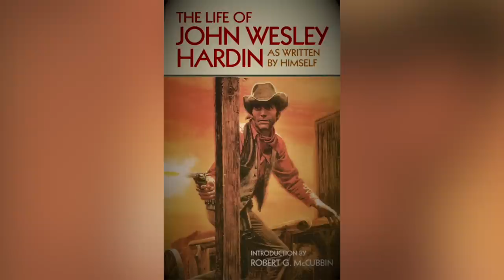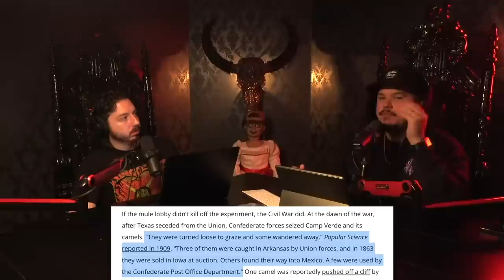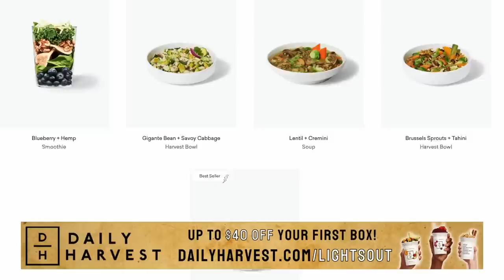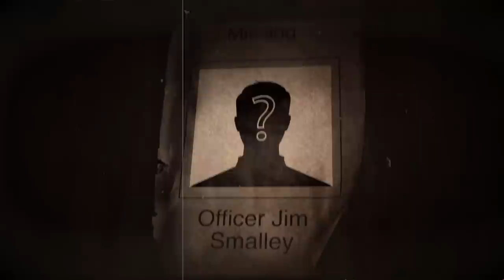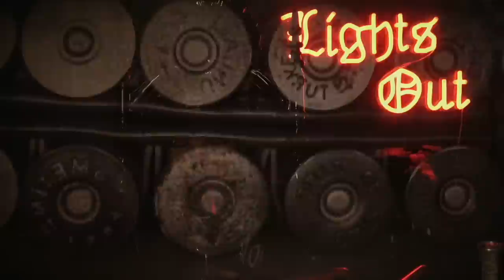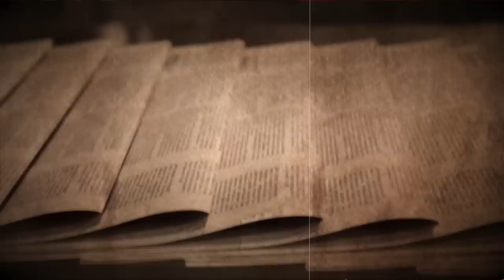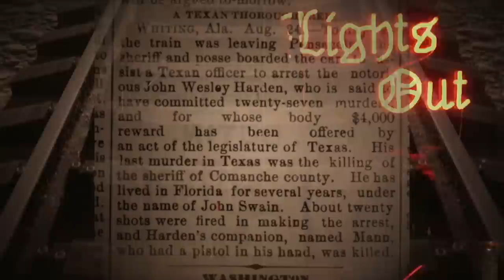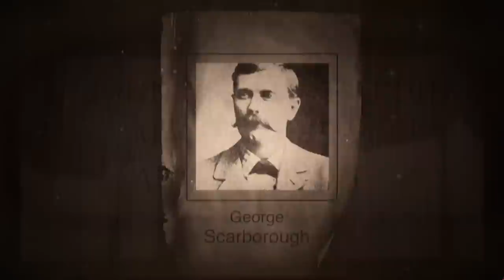Meet the Terrifying Teen Who Became the Wild West's Most Deadly Outlaw!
| Up to $40 your first box!

“While not as notorious as other famous gunslingers from the Old West, John Wesley Hardin carved out a name for himself in history by killing up to 44 people between Kansas and Texas. Fueled by his hatred towards the Union, recently freed slaves, and anyone he lost money to at the poker table, he usually targeted soldiers, people of color, and anyone who crossed him on a drunken night of gambling in the late 1800s.”

00:18 - Howdy Ya’ll
6:31 - Hollywood’s Not Big Enough For The Both Of Us
8:39 - Born Into “Hardin” Times
12:32 - The Killin’ Beginnin’
19:30 - Total Random Side Note
24:30 - Gunslinging Prostitutes
30:14 - Cattle Heads North
34:28 - Trail Boss Hoss
45:38 - Snoozin’ for a Shootin’ (Just knock next time)
53:27 - Sutton v. Taylors
59:12 - The Trickster was Tricked
1:10:18 - Final Thoughts